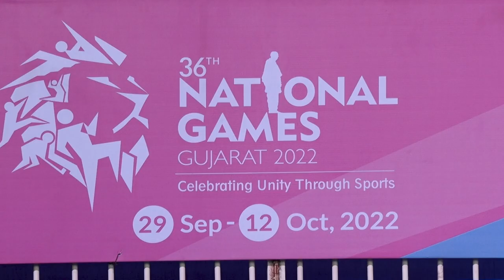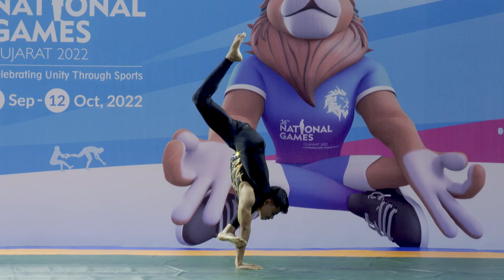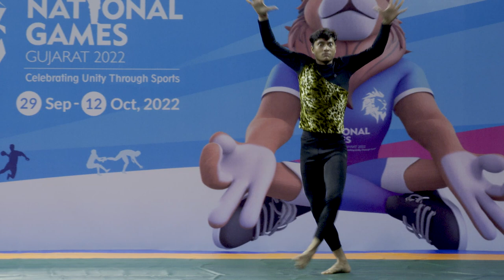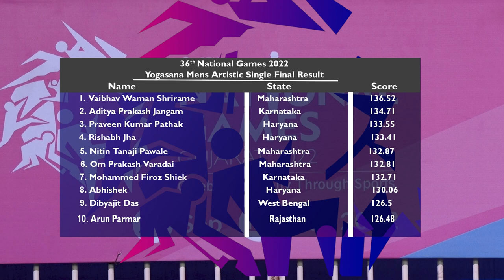YOGASANA 🧘‍♀️ Men's Artistic Singles FINAL | National Games 2022 | DD Sports